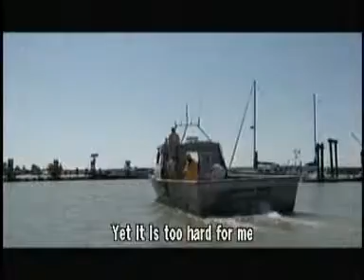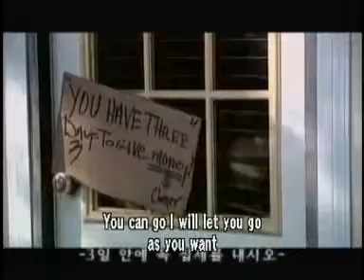YouTube B c thu tình d u tiên